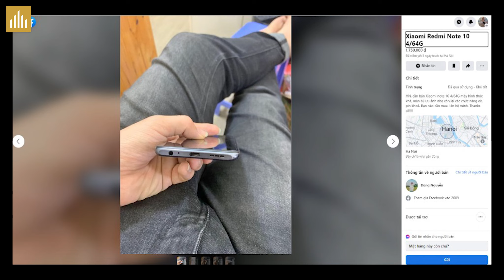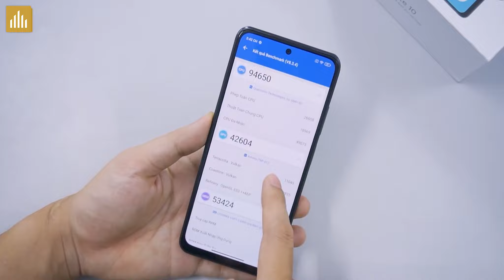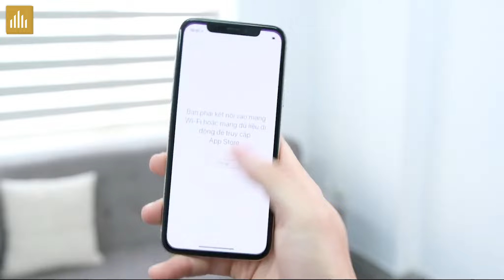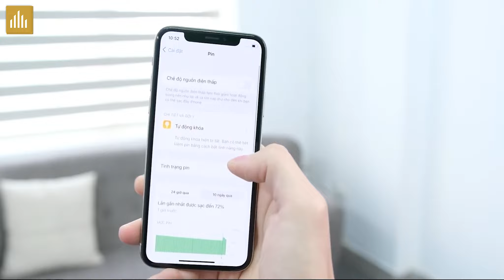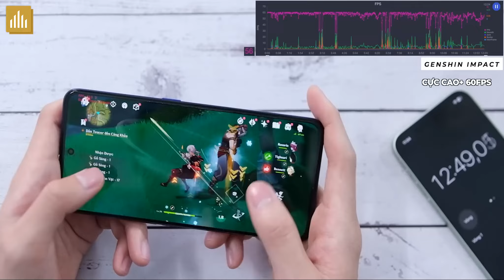1 Triệu đòi máy màn AMOLED, Snap, Pin 5K? Redmi Note 12 Turbo Vs Realme GT Neo 3 máy nào mạnh hơn?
1 Triệu đòi máy màn AMOLED, Snap, Pin 5K? Redmi Note 12 Turbo Vs Realme GT Neo 3 máy nào mạnh hơn?

0:00 Mở đầu
0:30 Redmi Note 10 giá 1 triệu?
1:52 iPhone XS Vs iPhone XR
3:34 Redmi Note 12 Turbo vs realme GT Neo 3